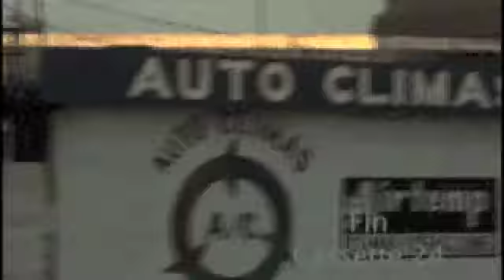Las olas y Pemex.m4v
Cada ser humano es hijo de otro. En esta secuencia el artista se acerca a su padre en busca del sentido de la vida. El encuentro con lo opuesto permanece en la esencia del trabajo. Lo verdadero en los sueños de mi origen paternal queda aquí con alguna musiquita. Sale vil y llanamente la construcción. La infancia del artista esta siempre sujeta a la eterna obra. A la construcción sin dibujos ni planos. Este laberinto de conceptos renace en lo simple; en la definición del trabajo burdamente por su relación en la secuencia que sigue la obra en permanente reconstrucción.